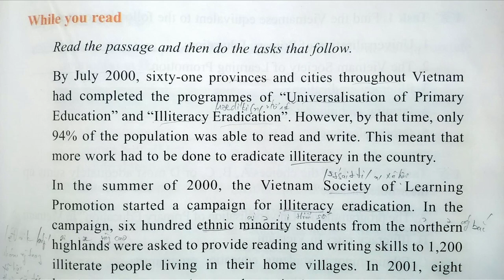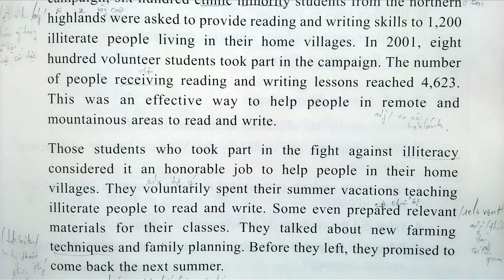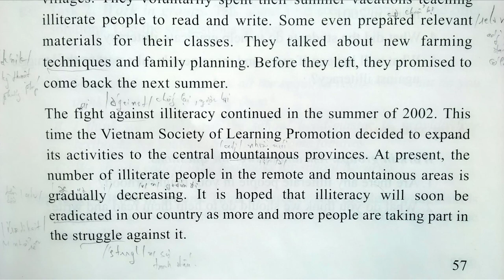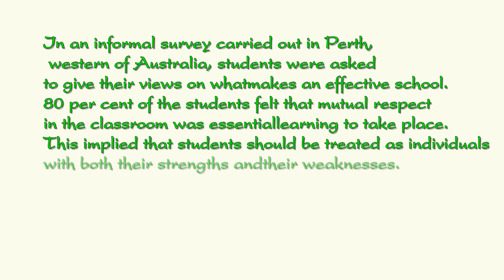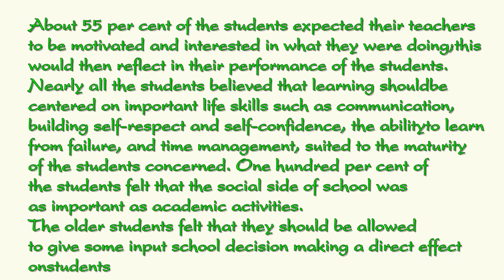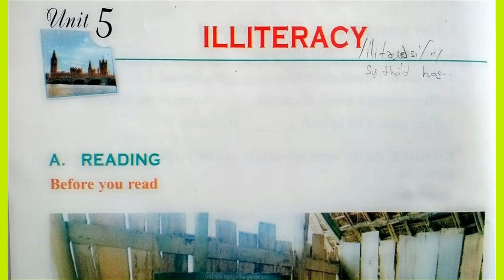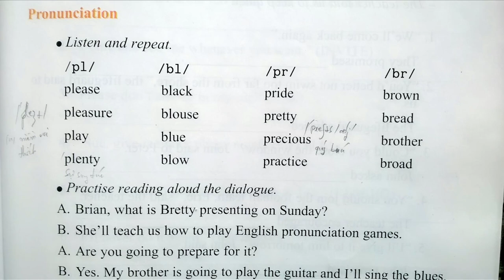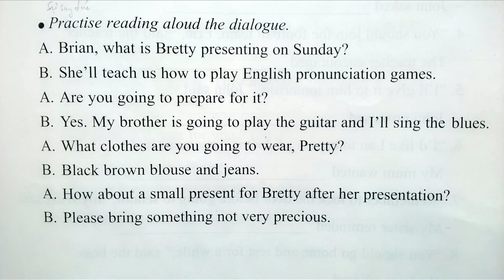Bài Nghe Tiếng Anh Lớp 11 Unit 6 Full Trọn Bài